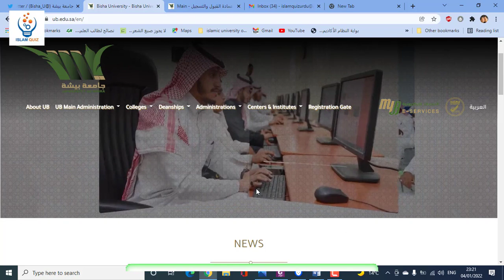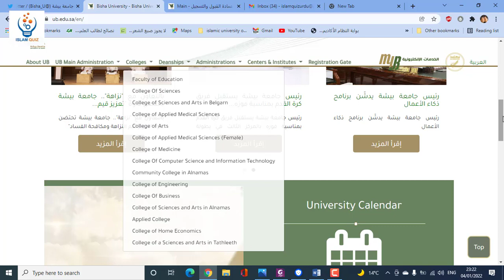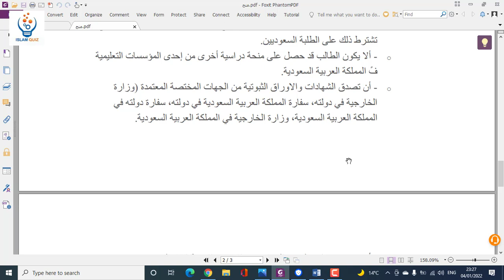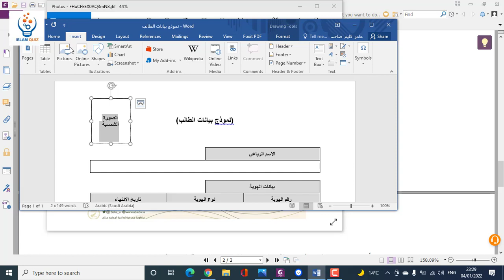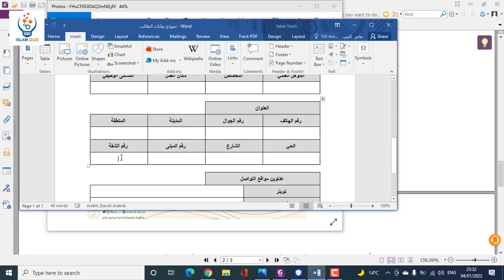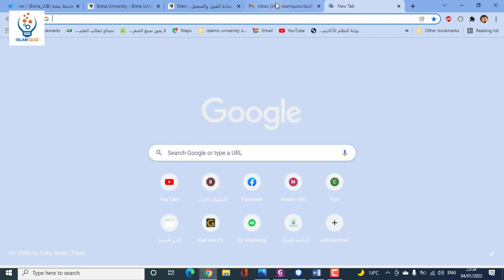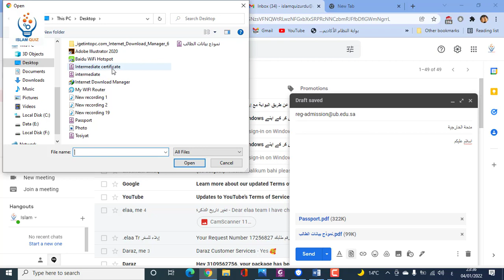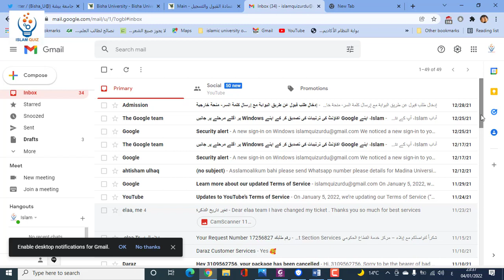How to Apply for Bisha University scholarship fully free 2022-جامعہ بیشہ کے لئے داخلہ کیسے بھیجیں؟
How to apply for   Bisha University Bachelor's  Degree For the 1443 AH  Academic year.
International Students ( external scholarships)
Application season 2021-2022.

Submit Your Ducoments on Email Below

Dowload Personal Info form Here- استمارہ یہاں سے ڈانلوئڈ کریں